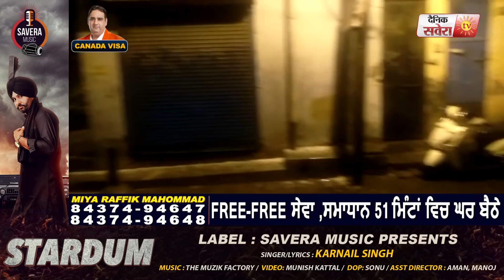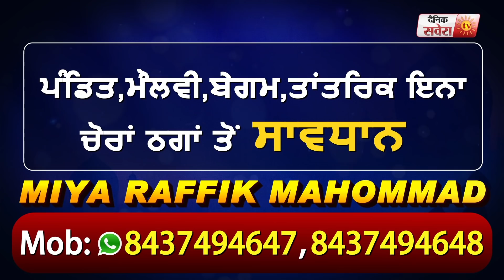Exclusive: Bathinda में बदला Weather, भारी बारिश और पड़े ओहले